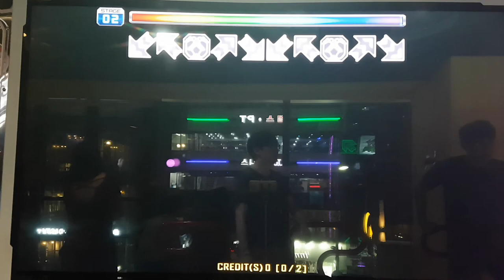왈츠 오브 도지 D12 Waltz of Doge | Pump It Up Prime 2 Patch 2.04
더블 18은 아직 촬영 안 했어요.